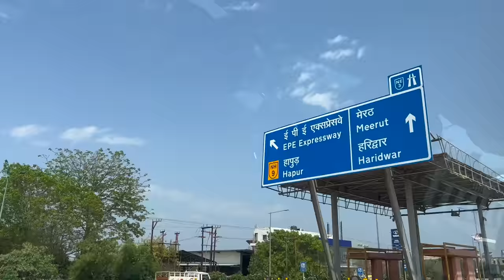When we met Baba Ramdev 😍 - Rishav Vlogs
📍Patanjali Yogpeeth , Haridwar